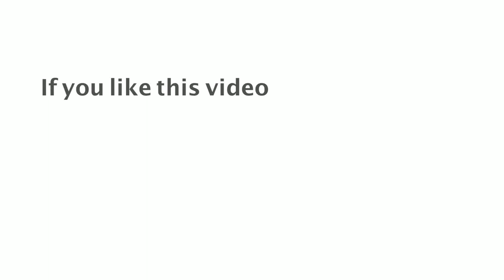దేవునితో ప్రతిదినం : ఇరుక్కు పోయాననుకుంటున్నావా _ 17 జూలై 2018